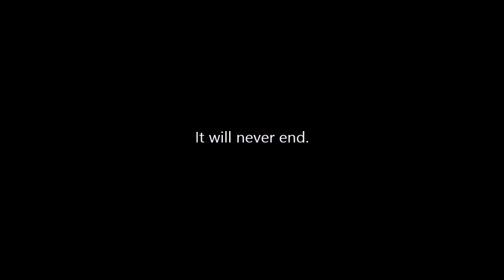BIRDS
At first, I was part of a Disney movie...